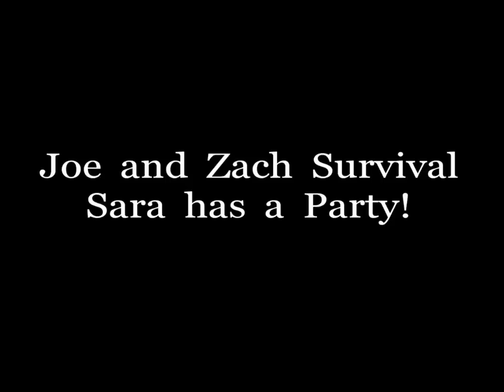Sara Has A Party.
Sara and her friends had a Halloween party here last weekend, Zach was there and my daughter you never see, Emily. Does it have anything to do with the channel? Nope, but once in awhile I like to throw one of these in.  Wait!! There were several people in the morning that didn't look like they were going to "Survive" haha. Damn, I can remember those days.